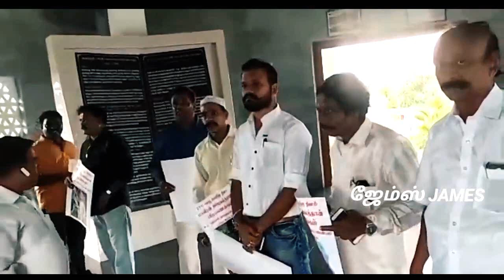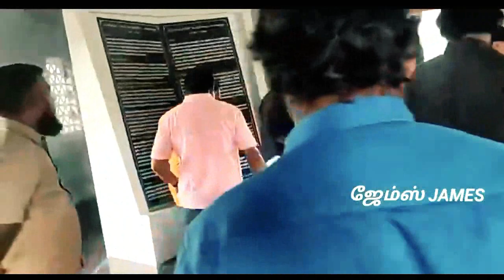திப்பு சுல்தான் பிறந்த நாள் கொண்டாட்டம் | Naam Tamilar Celebrate Tipu Sultan 270 Birth Day